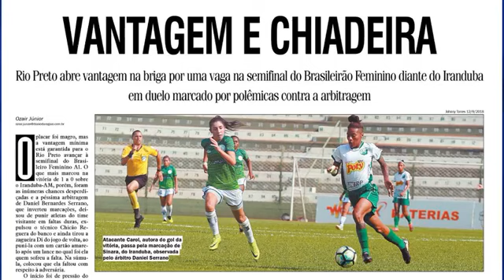Resenha Esportiva recebe grupo do Abadá Capoeira, de Rio Preto